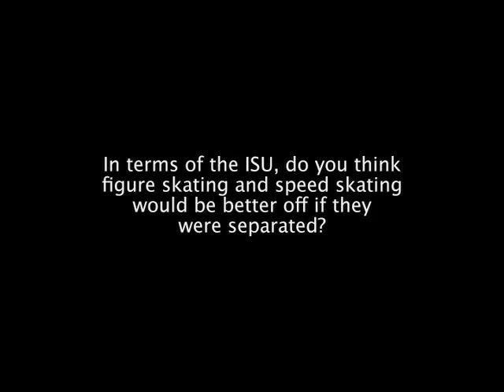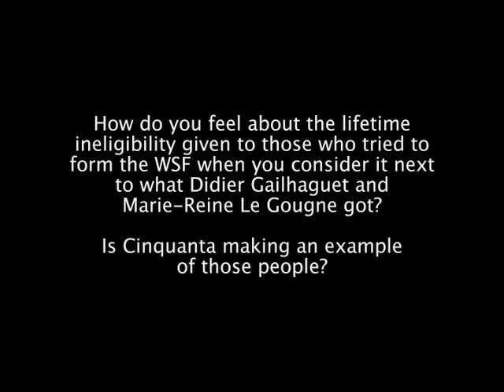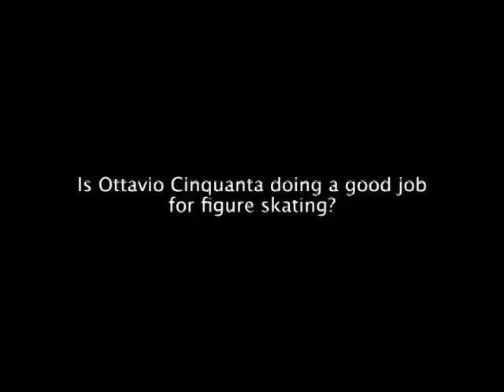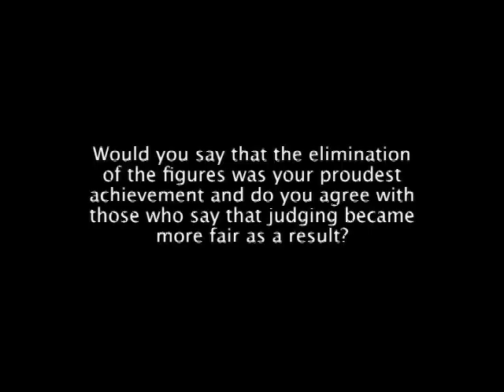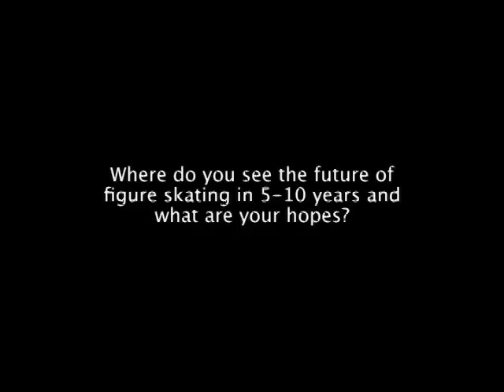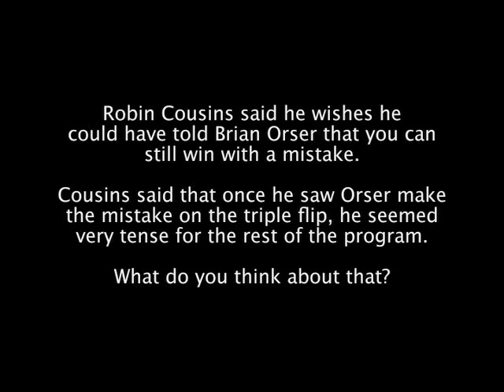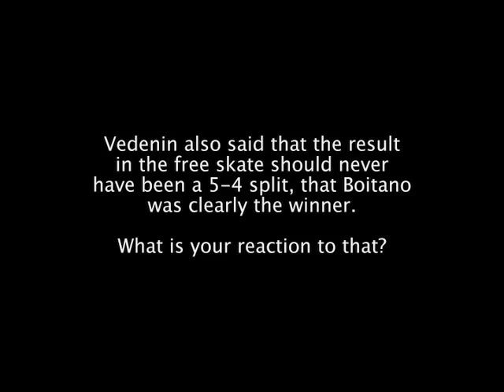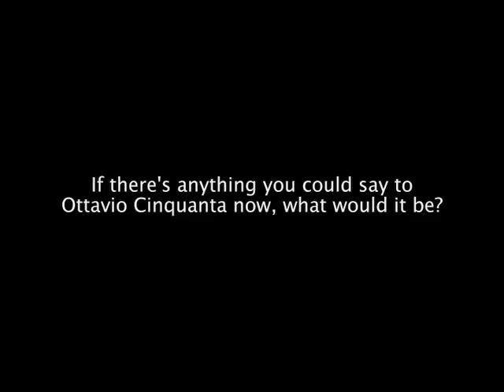The Lost Skating Interviews: Sonia Bianchetti (Part 2)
It all started with Sonia Bianchetti in the summer of 2005.  She was the first woman in the ISU Council and was instrumental in creating the short program, eliminating compulsory figures and reinstating professionals for the 1994 Olympics.  After reading her tell-all CRACKED ICE, we contacted her to set up an interview during a trip to Italy.  She is a formidable woman but we found her to be open, honest and genuine.

David Barba and James Pellerito conducted a series of interviews with influentials figure skaters and officials for an untitled skating project that was never completed. They graciously donated the interviews to TSL in 2013.

If you're shopping in the UK:

The goal of The Skating Lesson (TSL) is to share our passion and knowledge of the sport with all of you. Whether you call it figure skating, ice skating, Eiskunstlauf, фигурное катание, 피겨 스케이팅, フィギュアスケート, 花样滑冰, 花樣滑冰, patinage artistique, pattinaggio artistico or patinaje artístico, we hope you'll share your passion with us as well. international skating union isu junior grand prix 2019